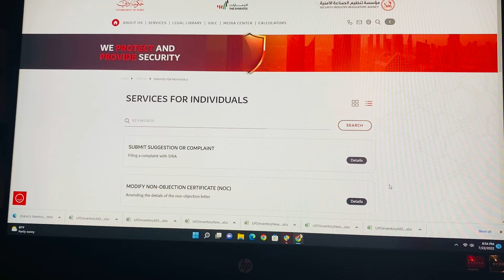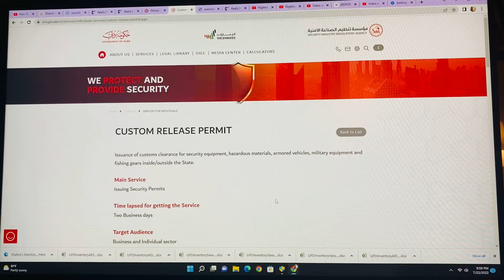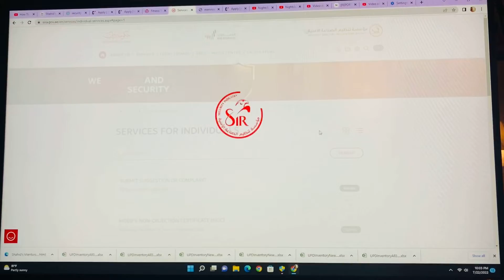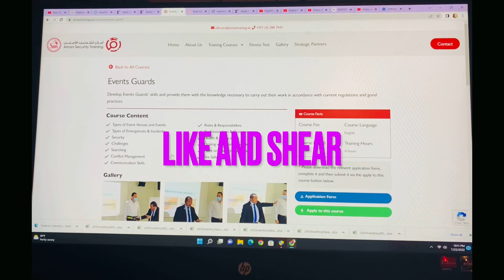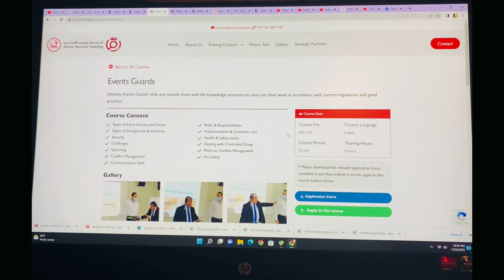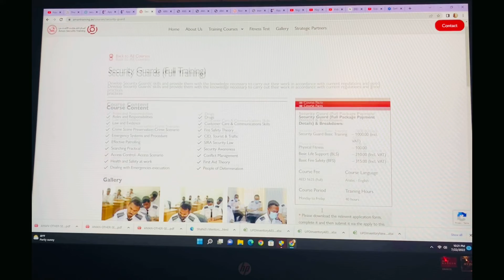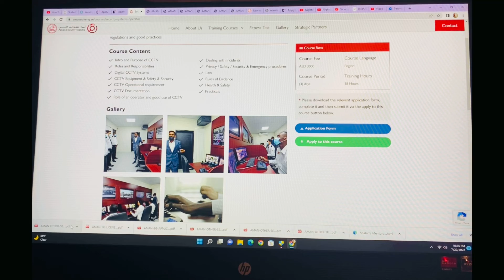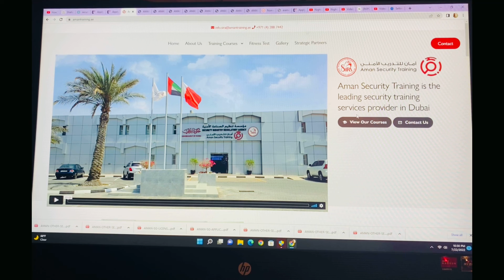duabi siar#dubai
this video going to help you about security guard sira training.sira center security guard fee for security guard and events security and nightclub bouncer.and also security fire .even ansd all of full information about security dubai .for more information please whatsapp  us 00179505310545